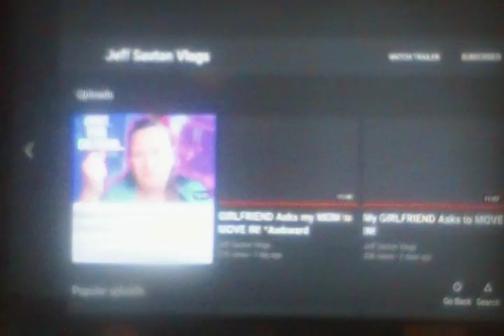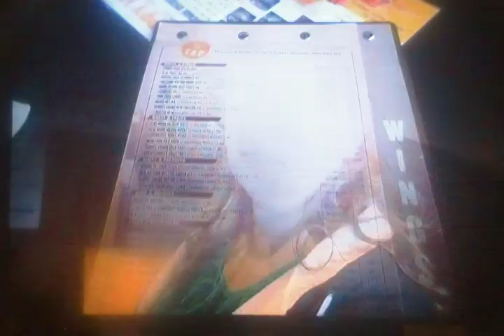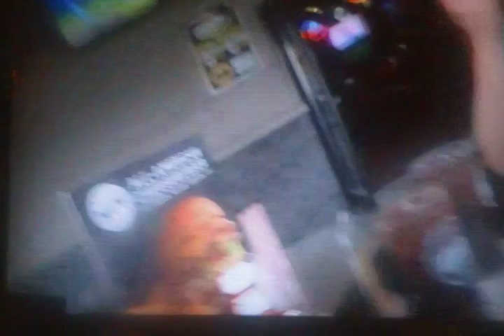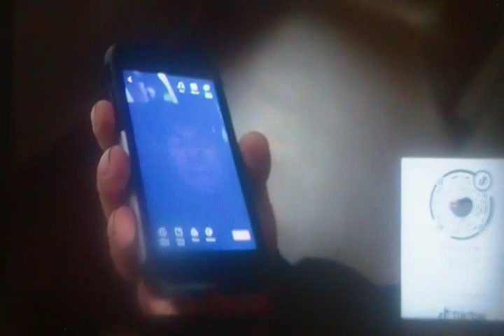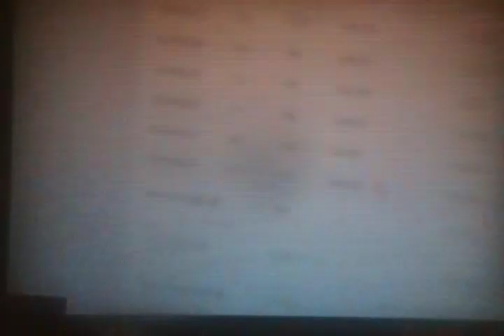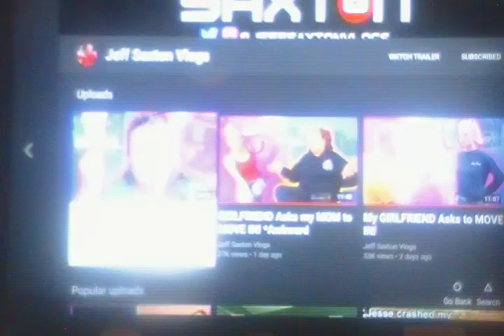Jeff Saxton Vlogs Reaction: Mom Says Yes to Girlfriend Staying Longer